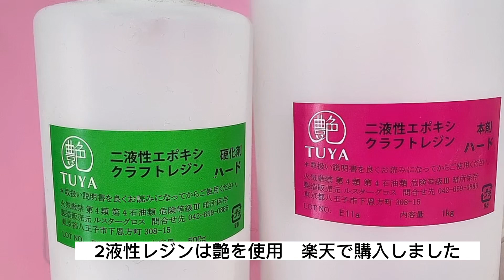2液性レジンでシェイカーキーホルダーの枠仕込みます